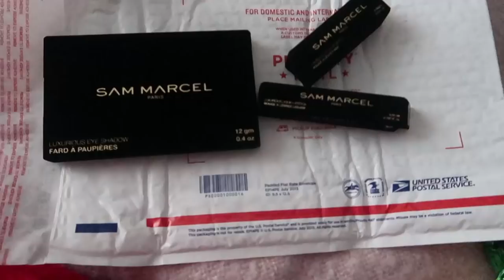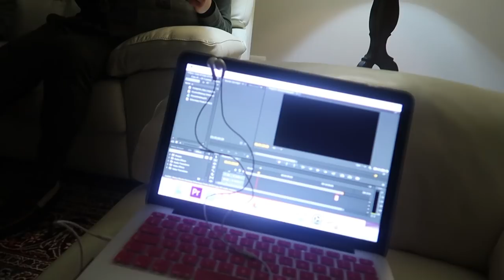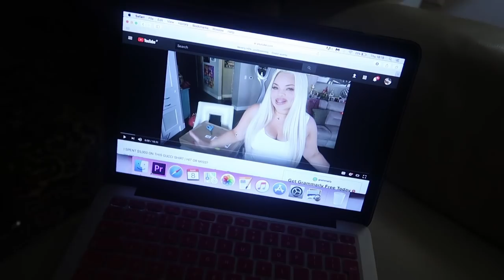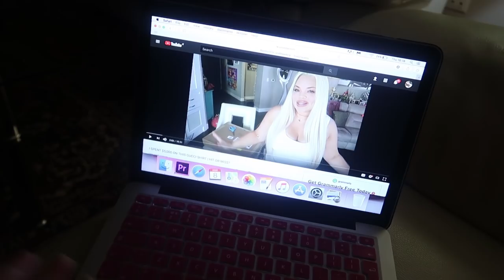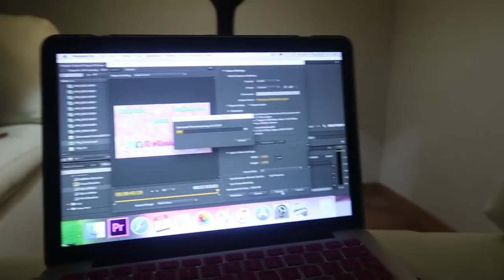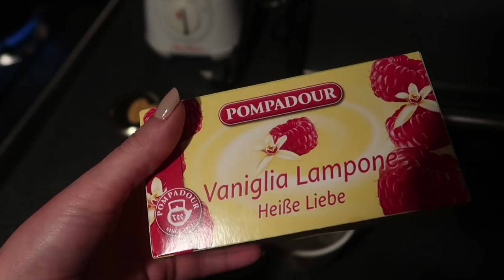SCUSATEMI PER QUESTO VIDEO.